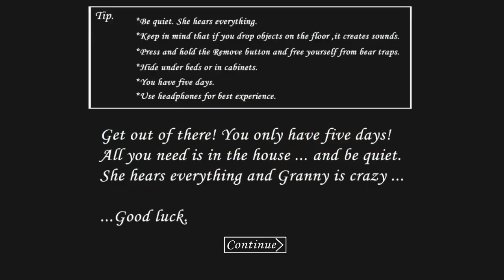Granny V1.8 Door Escape But Without Opening & Closing Doors & Without Killing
Granny door escape but without opening/ closing doors & without killing extreme & nightmare